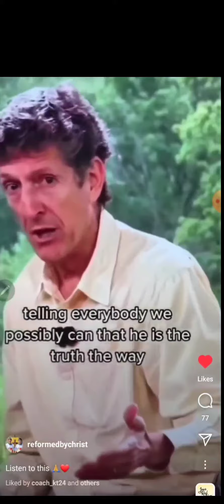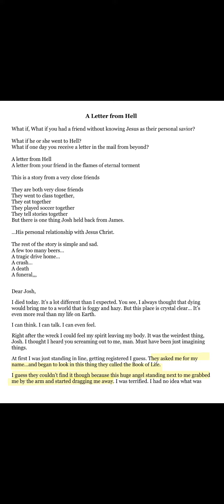a voice from hell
You lived next door to me for years;
We shared our dreams, our joys and tears.
A friend to me you were indeed,
A friend who helped me when in need.

My faith in you was strong and sure;
We had such trust as should endure,
No spats between us ever rose;
Our friends were like - and so, our foes.

What sadness, then my friend, to find,
That after all, you weren't so kind,
The day my life on earth did end,
I found you weren't a faithful friend.

For all those years we spent on earth,
You never talked of second birth.
You never spoke of my lost soul,
And of the Christ who'd make me whole!

I plead today from hell's cruel fire,
And tell you now my least desire -
You cannot do a thing for me;
No words today my bonds will free.

But do not err, my friend, again -
Do all you can for souls of men.
Plead with them now quite earnestly,
Lest they be cast in hell with me!

-- Author Unknown

It's time to believe the Gospel!It's time TO BE SAVED!

2 Thessalonians 1:7-10

7 And to you who are troubled rest with us, when the Lord Jesus shall be revealed from heaven with his mighty angels,
8 In flaming fire taking vengeance on them that know not God, and that obey not the gospel of our Lord Jesus Christ:
9 Who shall be punished with everlasting destruction from the presence of the Lord, and from the glory of his power;
10 When he shall come to be glorified in his saints, and to be admired in all them that believe (because our testimony among you was believed) in that day.

I tell you that in the same way there will be more rejoicing in heaven over one sinner who repents than over ninety-nine righteous persons who do not need to repent.
Luke 15:7

Ephesians 1:13-14

13 And you also were included in Christ when you heard the message of truth, the gospel of your salvation. When you believed, you were marked in him with a seal, the promised Holy Spirit,
14 who is a deposit guaranteeing our inheritance until the redemption of those who are God’s possession—to the praise of his glory.

When Jesus spoke again to the people, he said, “I am the light of the world. Whoever follows me will never walk in darkness, but will have the light of life.”

Isaiah 45:22
Look unto me, and be ye saved, all the ends of the earth: for I am God, and there is none else.

Luke 19:10
10 For the Son of Man came to seek and to save the lost.”

John 11:25, KJV:
Jesus said unto her, I am the resurrection, and the life: he that believeth in me, though he were dead, yet shall he live:

 Romans 10:8-13
8 But what saith it? The word is nigh thee, even in thy mouth, and in thy heart: that is, the word of faith, which we preach;
9 That if thou shalt confess with thy mouth the LORD JESUS, and shalt BELIEVE in thine heart that God hath raised him from the dead, thou shalt be SAVED.
10 For with the heart man believeth unto righteousness; and with the mouth confession is made unto salvation.
11 For the scripture saith, Whosoever believeth on him shall not be ashamed.
12 For there is no difference between the Jew and the Greek: for the same Lord over all is rich unto all that call upon him.
13 For* whosoever shall call upon the name of the Lord shall be saved.